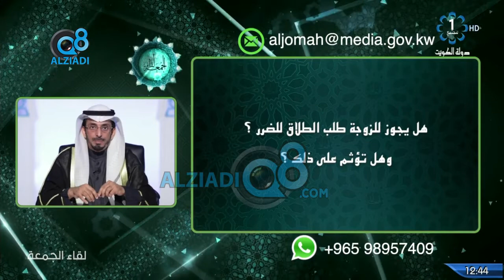سؤال للشيخ محمد الطبطبائي: هل يجوز للزوجة طلب الطلاق للضرر ؟ و هل تؤثم على ذلك ؟